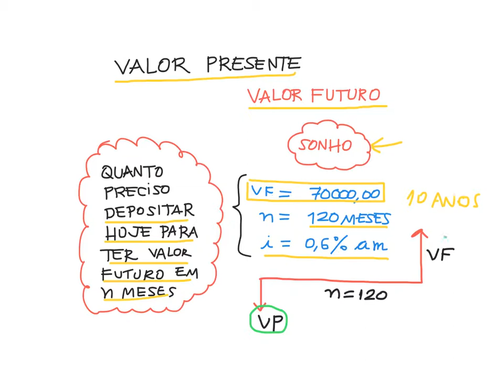Educacao Financeira C